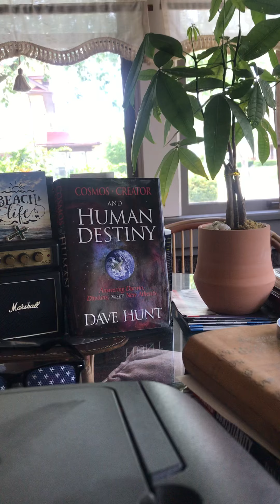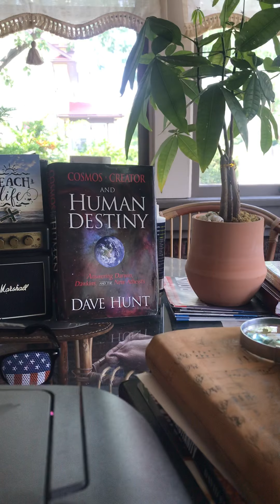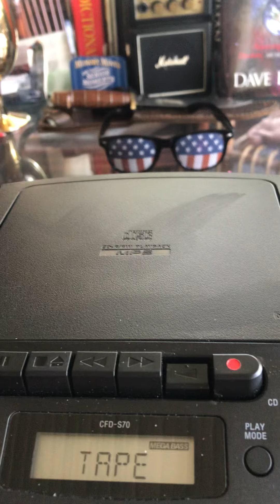I’m Gonna Follow You